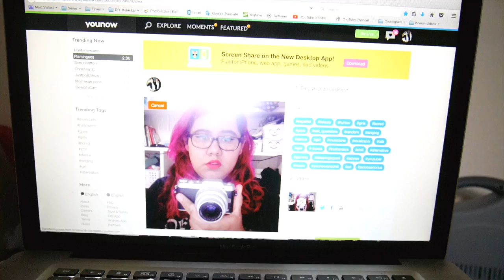Halloween de Youtubers | Double Trouble TV 336 ♥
Hoy nos fuímos al Halloween de Youtube y les grabamos todo lo que pasó

Gisela ⇥ giselaverdinm
Diana ⇥ dverdinm